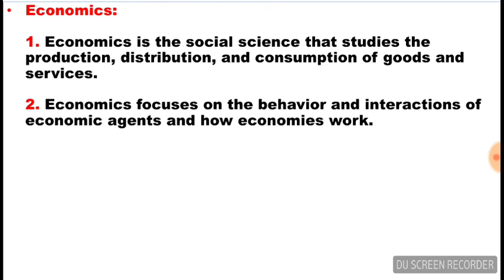What is Economics | Lecture in Urdu/Hindi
What is economics in social science?